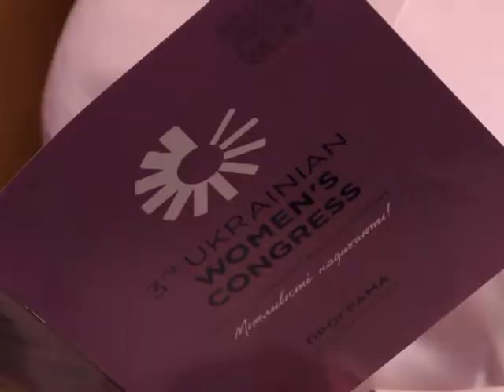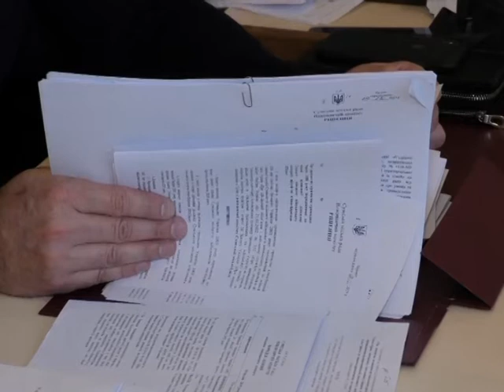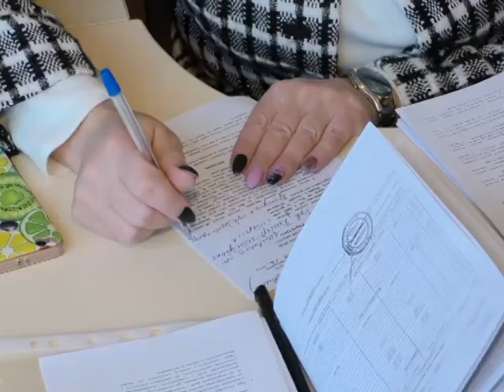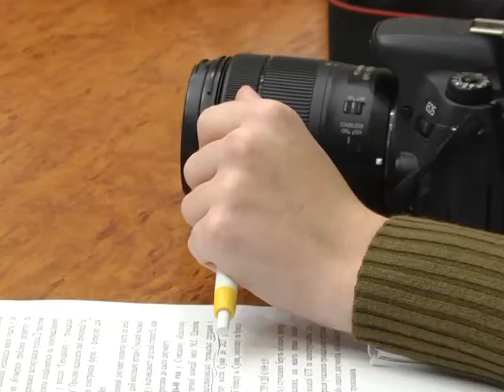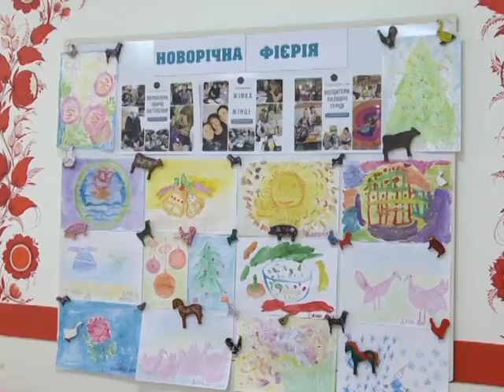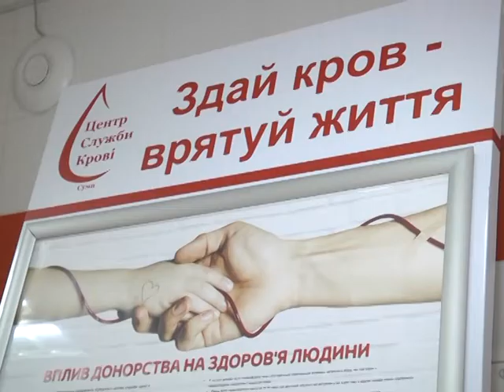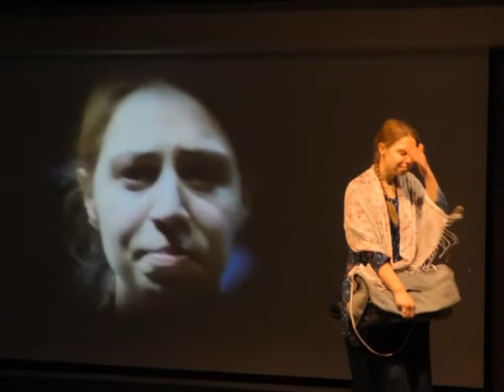Підсумки тижня. 14 грудня 2019